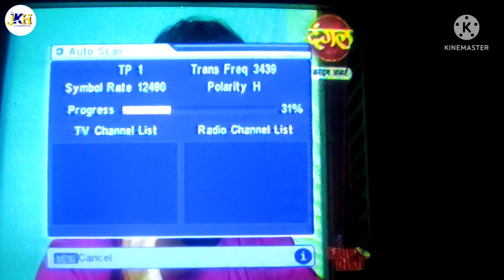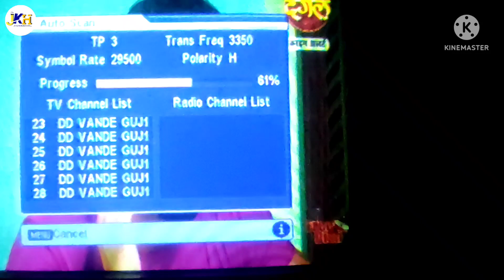164+ नए चैनल ऐड हुए 1 जून डीडी फ्री डिश पर | DD free dish 164+ new channels add now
164+ नए चैनल ऐड हुए 1 जून डीडी फ्री डिश पर | DD free dish 164+ new channels add now